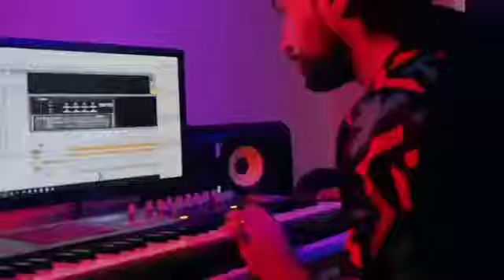July 22, 2020